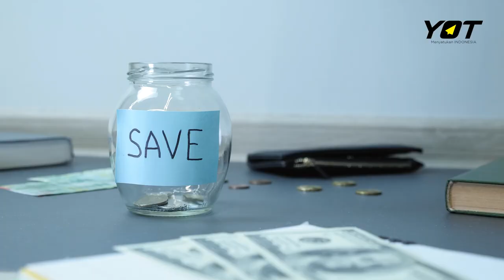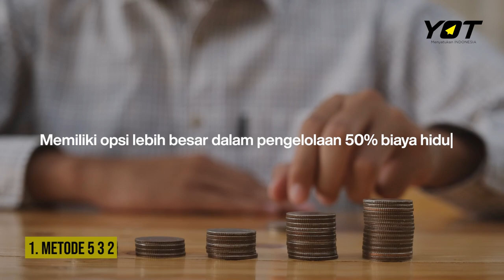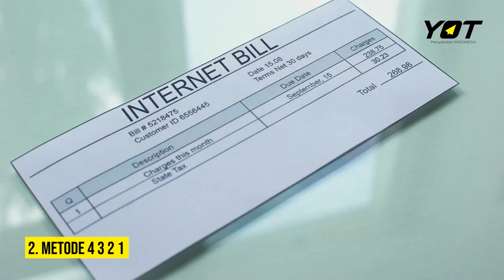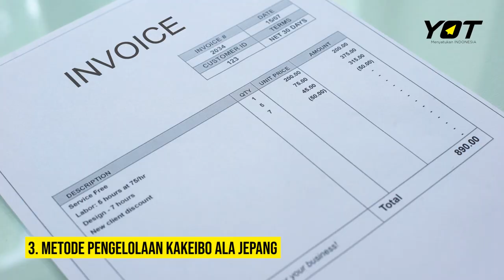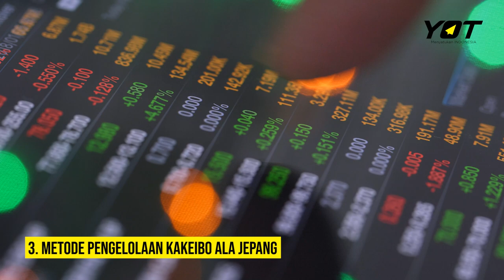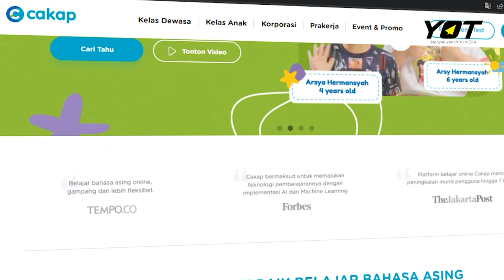Ingin Kaya? Kelola Keuanganmu Dengan Cara Ini | Udah Tau Belum?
Halo Yoters! Gimana? Ketiga metode pengelolaan yang sudah kita bahas menarik dan mudah diterapkan bukan?
Jadi Kamu pilih metode pengelolaan keuangan yang mana nih? Tulis di kolom komentar yuk!

Yoters bisa langsung claim vouchernya melalui DM Instagram di @youngontop. Jadi tunggu apa lagi? Saatnya kita maju!

Baca juga artikel kita tentang financial planning klik dibawah sini ya!